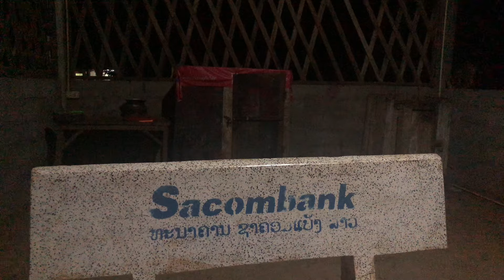เรื่องเล่าประสบการณ์ชีวิตของตัวเองเดีนหลงป่ากลางดึก+ใส่มองถูกคนตาย+ใส่มองถูกไฮผี..+[เรื่องเล่าเบโน1]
เรื่องเล่า อายุ๋น